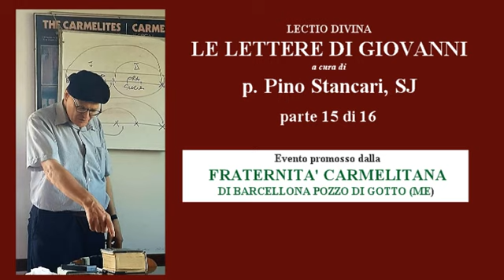15 di 16 - LECTIO DIVINA Le Lettere di Giovanni–P. PINO STANCARI SJ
15 di 16 - LECTIO DIVINA Le Lettere di Giovanni–P. PINO STANCARI SJ
Evento promosso dalla Fraternità Carmelitana di Barcellona Pozzo di Gotto (ME)
Dal 18 al 21 luglio 2019